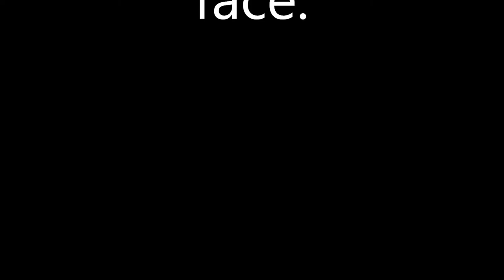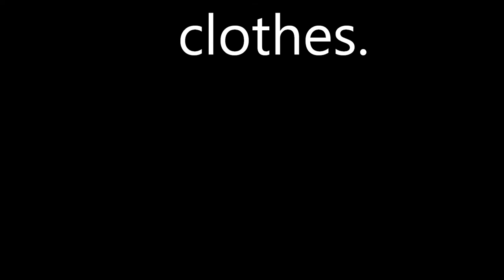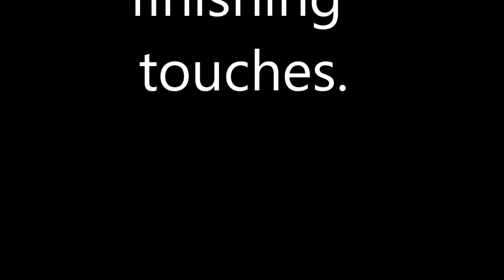Anime/chibi drawing of Mitch Lucker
people on Bbm had suggested i was to draw Mitch Lucker from Suicide Silence because he was an inspiration to many people but sadly passed away so in remembrance i drew Mitch Lucker, he was an amzing man and his music was amazing. Rest In Peace. Comment any drawings you would like drawn and i'll do my very best to do it :)